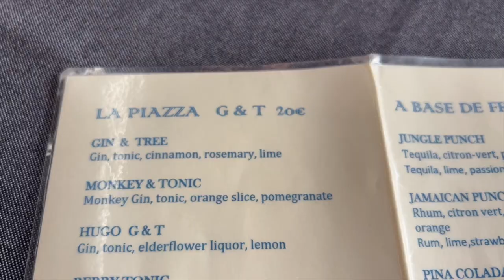VLOG : UNE JOURNÉE À MONACO AVEC UN CHIEN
Dans ce vlog, on vous emmène avec nous à Monaco !